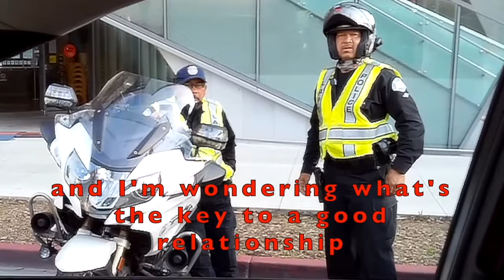These people are OMG HILARIOUS!! 😂😂😂😂😂😂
I hope all of you are having a BEAUTIFUL DAY and thank you for all of your support and love!!

Follow for 300 More fun videos